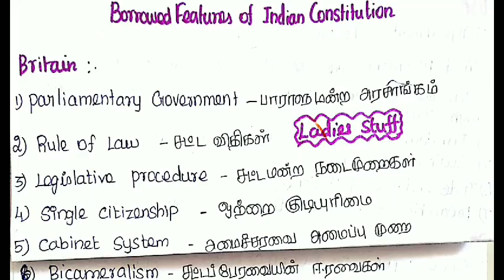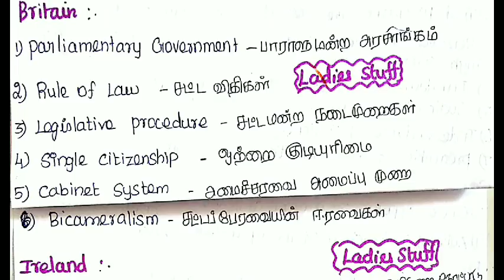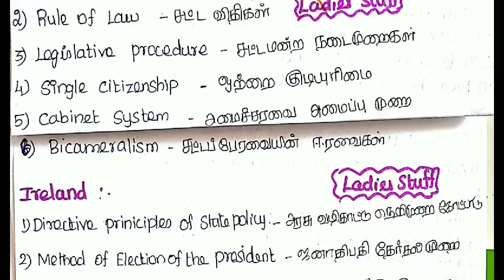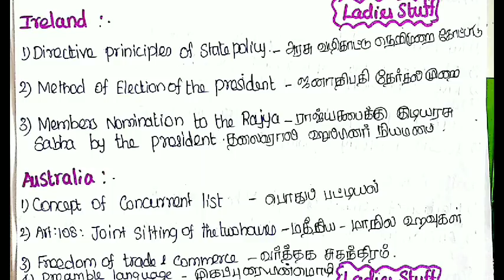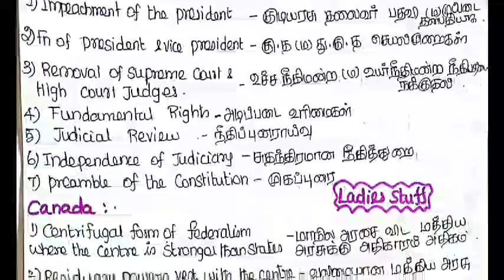Borrowed features of Indian Constitution